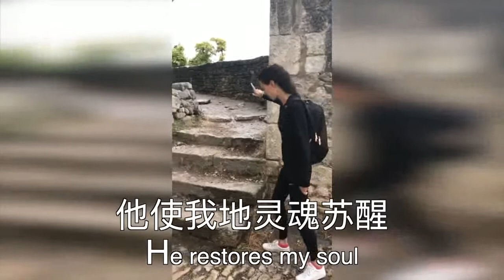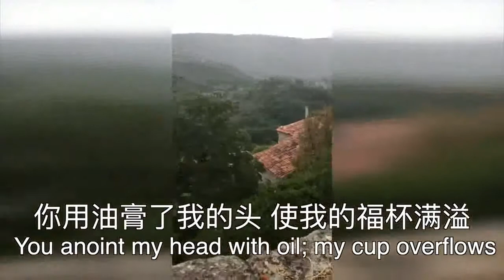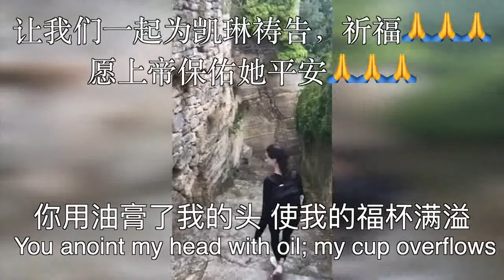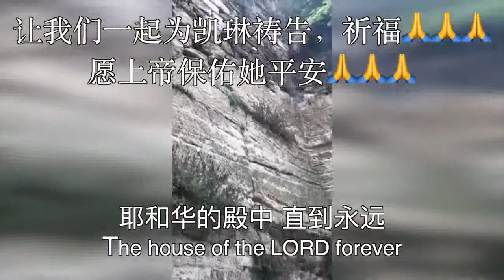El Sueño de San Francisco de Magdalena, Sonora, México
Mientras el mundo sigue ciego y aletargado por los comunistas, son los mismos chinos los que salen al encuentro con Dios. Miles Guo y una gran artista china. Dios bendiga a la elite China que lucha por darle una vida digan
a su pueblo.